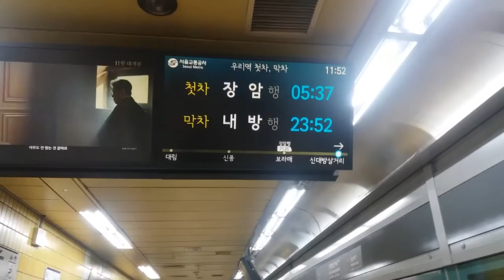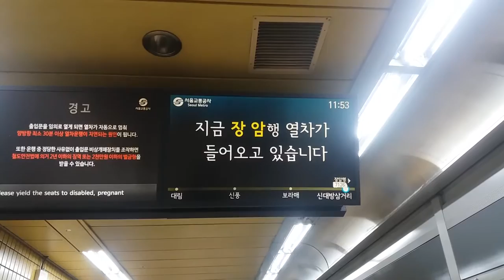(17/10/21) 서울 7호선 장암행(7126) 신대방삼거리역 도착 LCD 표출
750편성이었습니다. LCD만 있는데 편성번호가 필요 있겠냐만은...